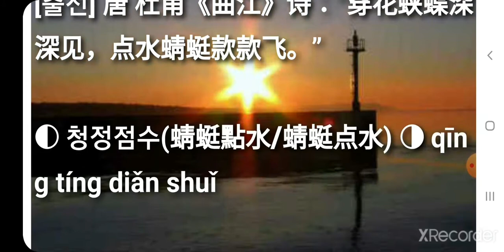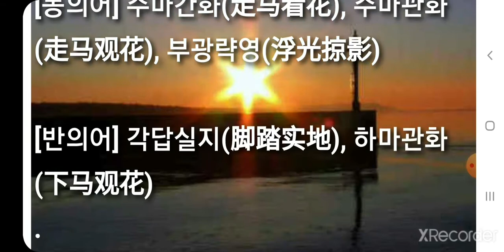청정점수 蜻蜓點水 蜻蜓点水 qīng tíng diǎn shuǐ 최신고사성어 사자성어 简体成语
최신고사성어 사자성어 简体成语 청정점수(蜻蜓點水/蜻蜓点水) qīng tíng diǎn shuǐ

▶ 잠자리가 수면을 건드리곤 날아오르다; 일의 깊이가 없이 겉치레만 하다. 蜻蜓刚刚接触水面又迅速起来。比喻做事不认真；敷衍了事。

[동의어] 주마간산(走馬看山), 주마간화(走马看花), 주마관화(走马观花), 부광략영(浮光掠影)

[반의어] 각답실지(脚踏实地), 하마관화(下马观花)